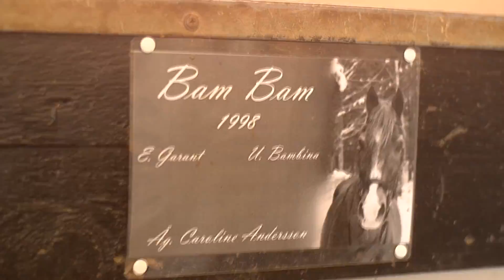A Sky Full of Stars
Bambam och Caroline